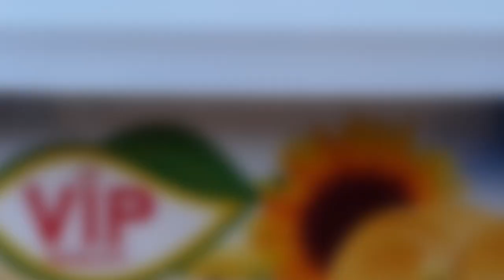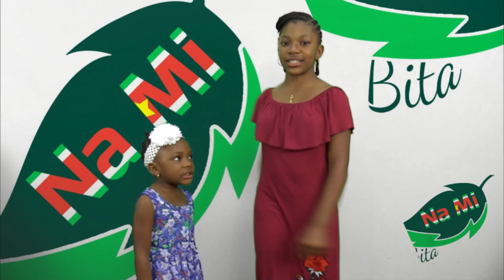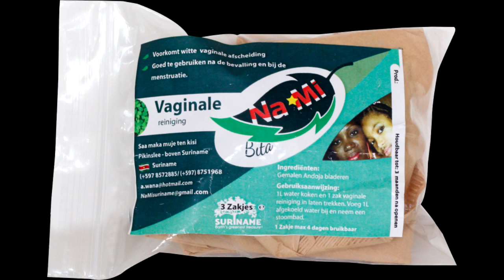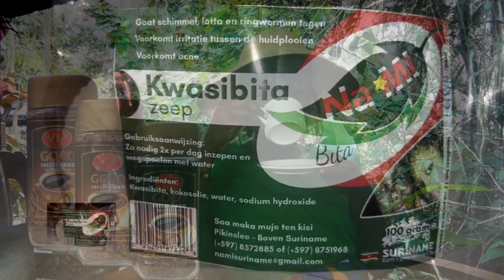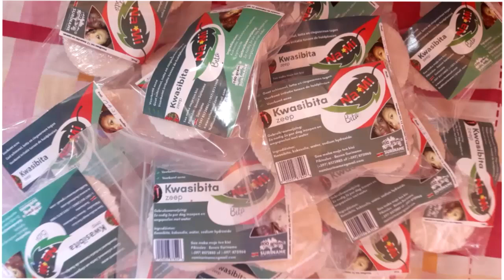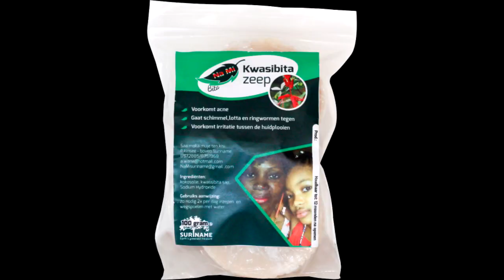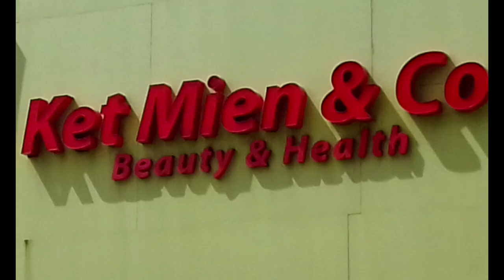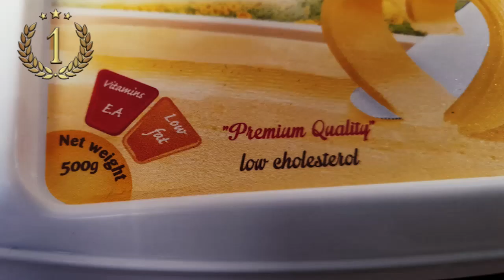Nieuws 24 mei 2024